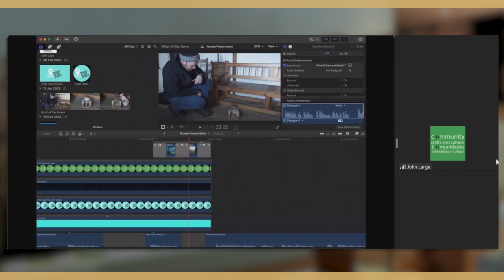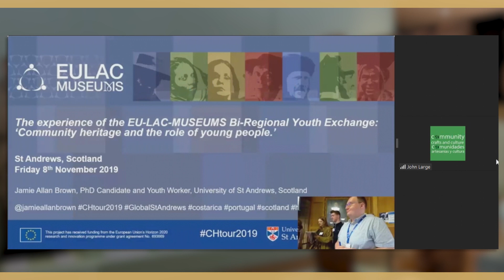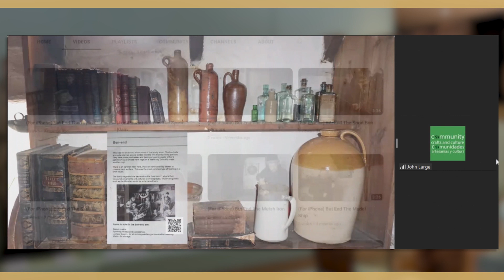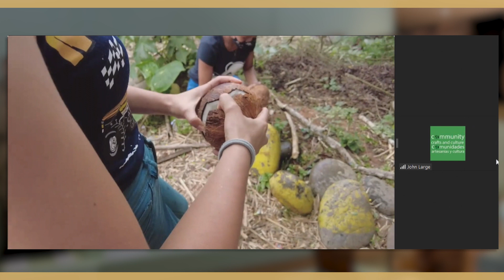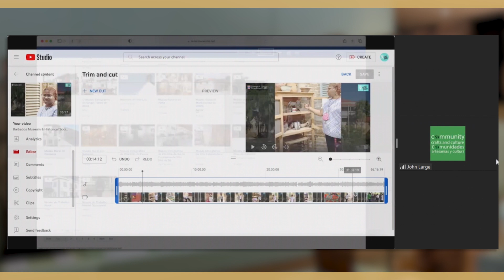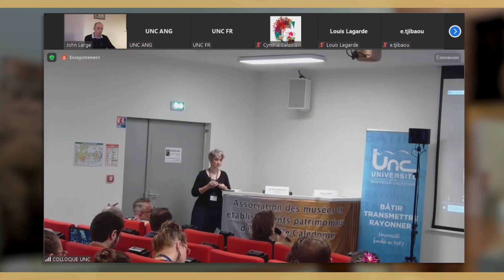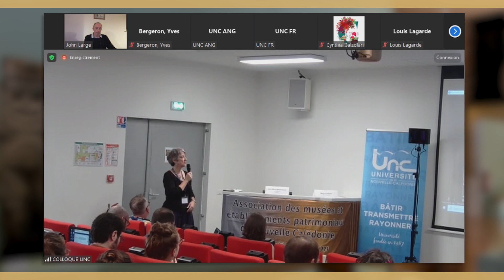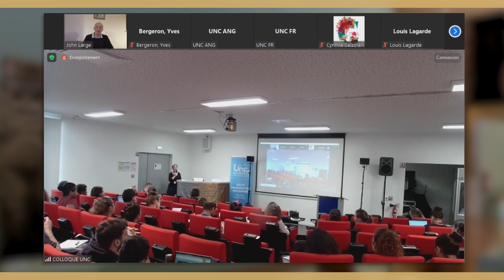ICOFOM 20 - LARGE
L’ICOFOM (Comité International pour la Muséologie, membre du Conseil International des Musées), l’AMEPNC (Association des Musées et Établissements Patrimoniaux de Nouvelle-Calédonie) et l’Université de la Nouvelle-Calédonie organisent un colloque international du 16 au 18 octobre 2023, à l’UNC sur le thème « Favoriser la visibilité et l’attractivité des patrimoines insulaires : un enjeu muséologique du XXIème siècle ».